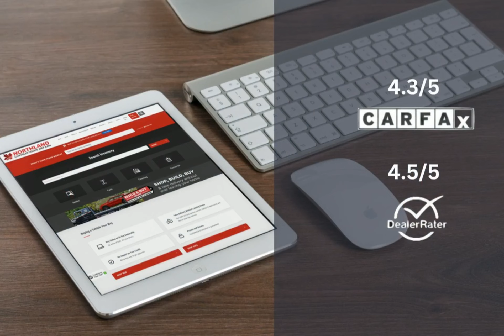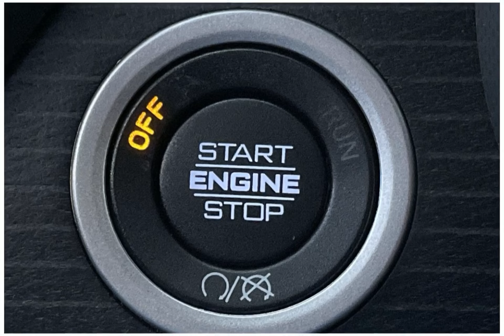2024 RAM 3500 24C32979